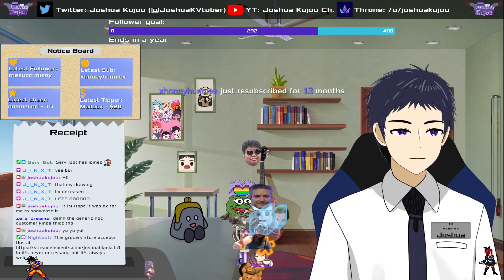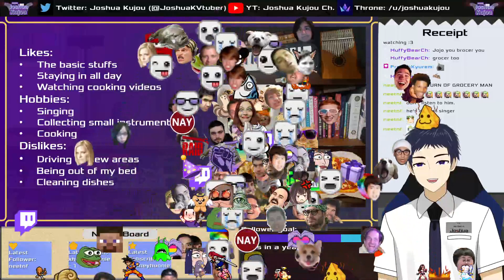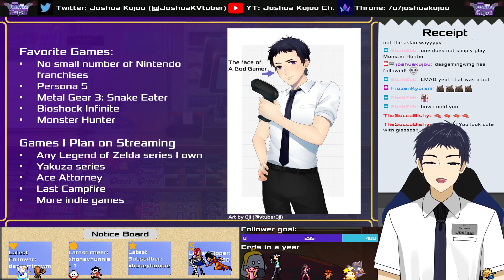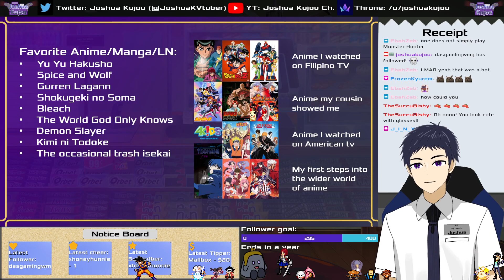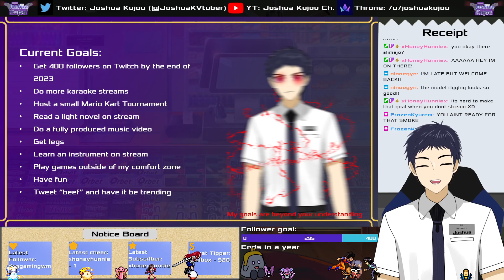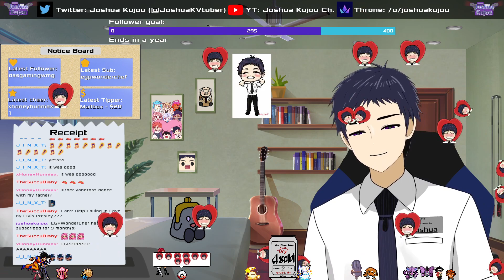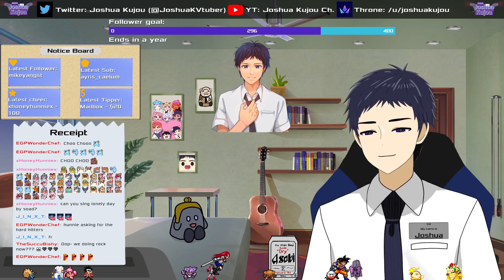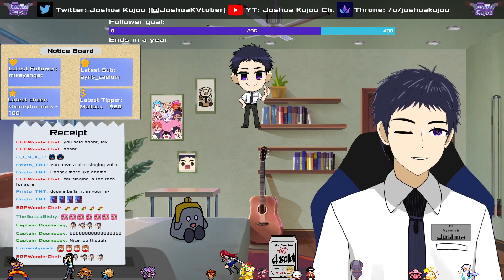[ENVtuber] The Grocery Man is Back! [Re-debut]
I hope you have a good time while I try to become a better streamer!

Assets:
BG - Both Room and Store Backgrounds were commissioned from Sangngg
Regular Model - Drawn by myself
Slime Model - Drawn by PiaPI (@PiaPiUFO)
1.0 Model - Rigged by Alpian58
2.0 Model - Rigged by Sunny Hinode (@SunnyHinode)
Slime Model - Rigged by Kurono Gomi (@kuronogomi)
Stingers - Made by Kurono Gomi (@kuronogomi)
Sub Badges/Channel Point/Bits - Made by zeb (@EbahZeb)
Emotes - Made by Me
(Angry emote made by xHoneyHunniex (@xHoneyHunniex)

Rules:
1. Try to provide good vibes. Life’s hard enough as it is, so let’s keep this place fun.
2. I get being frustrated by people who don’t know a game as well as you but try to keep back-seating to a minimum.
3. Try not to spam. Spam belongs with rice, not a chat box.
4. Staying on topic as much as possible will help me out a lot, but don’t be afraid to ask me questions about myself.
5. Remember that I’m just a person like you. If you’re experiencing any mental issues, please seek professional help.

If you’re interested, feel free to follow and share!